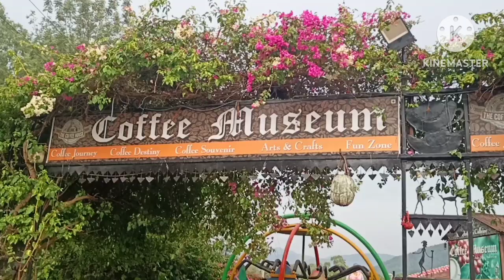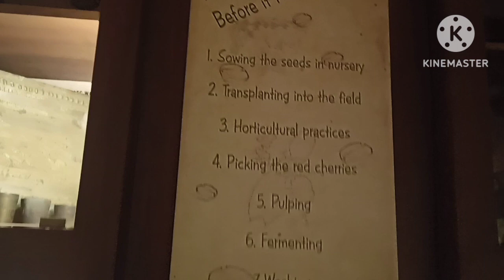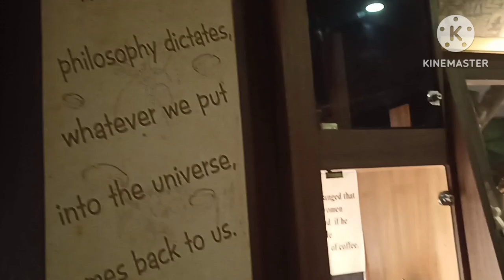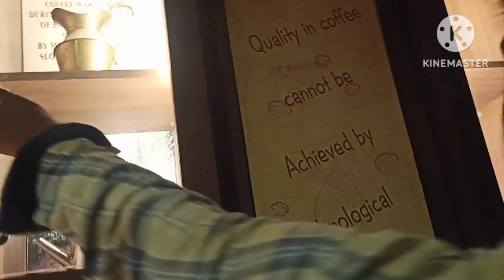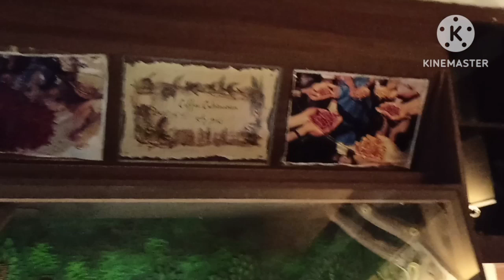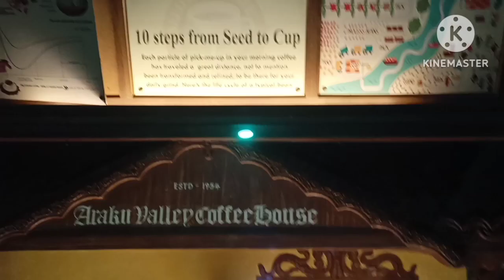అరకు: కాఫీ museum